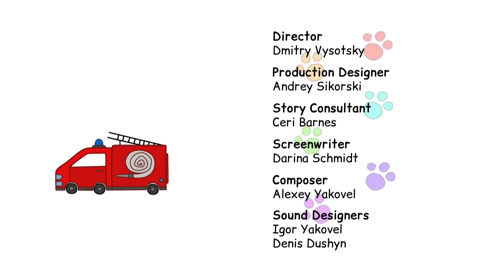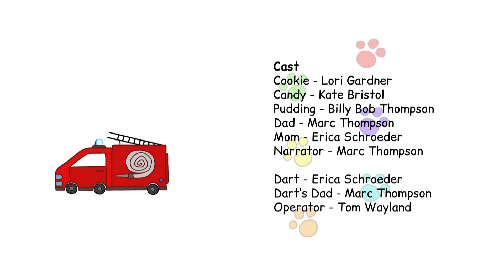Kot-O-Ciaki | Remiza Strażacka | Bajki dla dzieci | Epizod 48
Strażak, ojciec przyjaciół kociaków, zaprasza je do prawdziwej remizy strażackiej. Dowiadują się tam, jak być dobrym strażakiem, jak szybko się przebrać i jak reagować na pożar.